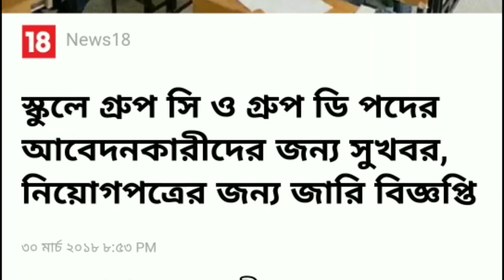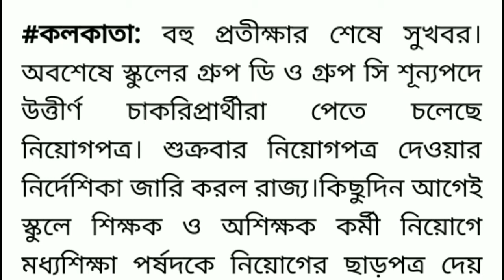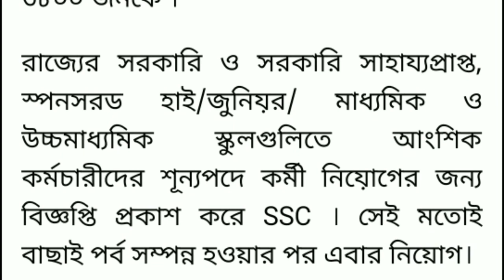স্কুলে গ্ৰুপ সি ও ডি পদে আবেদনকারীদের জন‍্য সুখবর,আপনারা নিয়োগ পত্র পেতে চলেছেন।